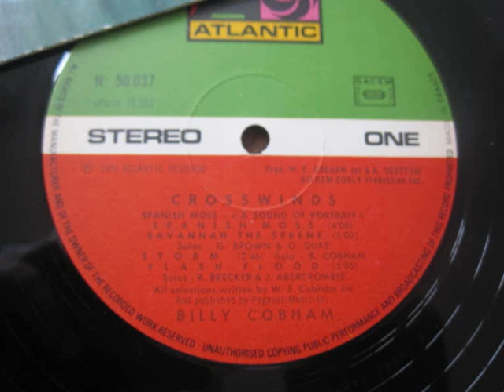Billy Cobham - The pleasant pheasant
Lp "Crosswinds"
1974